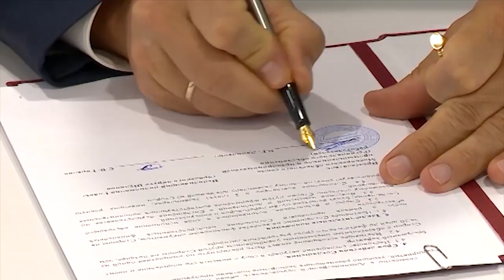Подписали соглашение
В Мытищах состоялось расширенное заседание Правления областного союза промышленников и предпринимателей. Союз объединяет сотни компаний по всему Подмосковью, в том числе и системообразующие предприятия городского округа Щёлково.